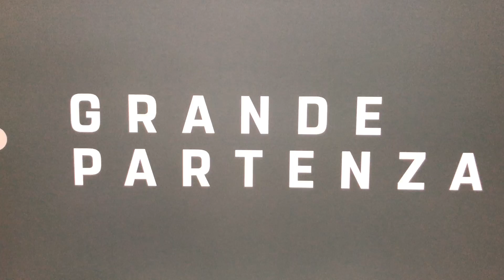ATAPUMA CORRERÍA EL GIRO 103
El ciclista nariñense @elpumaDarwin ha firmado un contrato con el equipo Epowers de HUNGRIA y podría disputar el @giroditalia en su edición número 103, que será presentada mañana en Milano